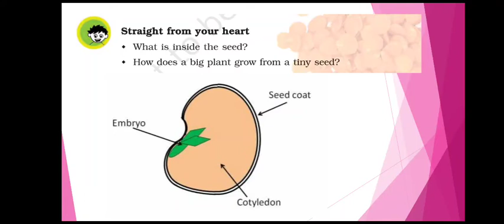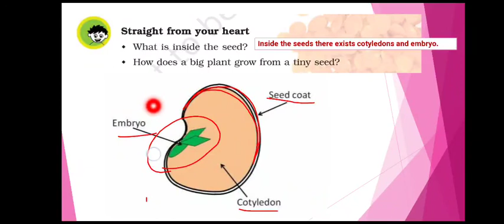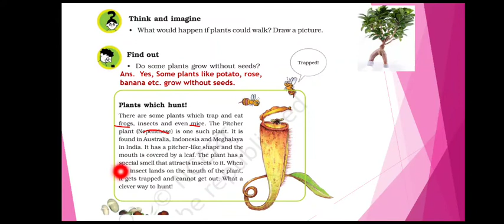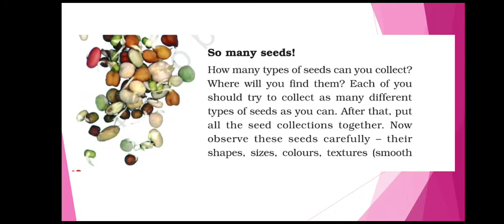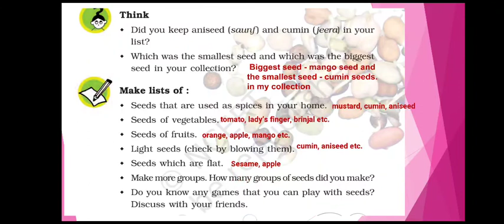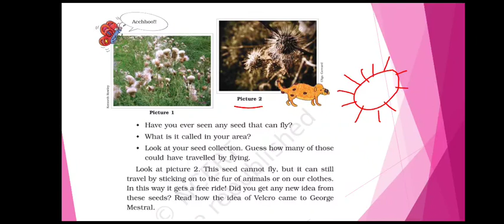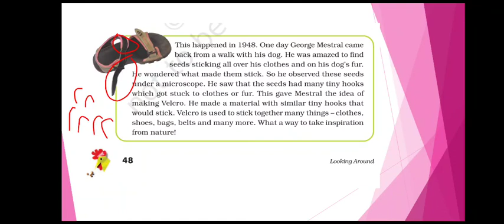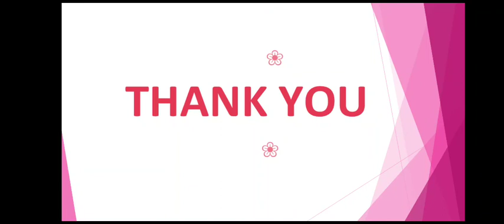Std 5 EVS- Ch5- Seeds and seeds- Explanation part- 2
Std 5 EVS- Ch5- Seeds and seeds- Explanation part- 2, NCERT syllabus